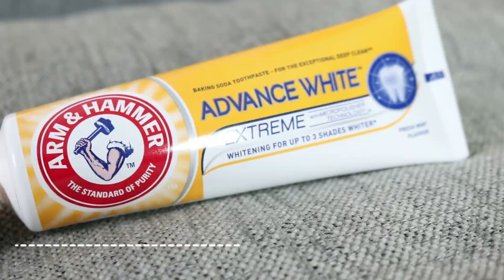SHOPLOG DUBLIN - Make-up, Beauty & Souveniers - September 2018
Hallo allemaal! Vandaag heb ik een shoplog van Dublin voor je. WIl je weten wat ik allemaal heb gekocht in Dublin, kijk dan vooral gezellig mee :D

Primer – L'Oréal Infallible Mattifying Primer
Foundation – Maybelline Superstay Stick Foundation
Concealer – Essence Stay All Day 16H Concealer
Poeder – Catrice  Velvet Matt Powder (niet meer te koop)

Blush – Bronzer - Highlighter – Hourglass Unlocked Palette

Oogschaduwbasis – Etos Eyeshadowbase
Oogschaduw – Urban Decay Beached Palette
Eyeliner – Miss Sporty Waterproof Eyeliner
Mascara – Essence Volume Stylist Lash Extension Mascara

Wenkbrauwen – Essence Brow Designer & Essence Wenkbrauwgel

Lippen – MAC Creme in Your Coffee

♥ FAQ ♥

Naam: Froukje
Leeftijd: 24 jaar
Camera: Canon 80D
Videobewerking: MOVAVI Video Editor

Geen enkele video van mij is gesponsord. Alle producten zijn met mijn eigen geld gekocht en meningen zijn dus daadwerkelijk van mij.

Vragen? Suggesties?

xxx